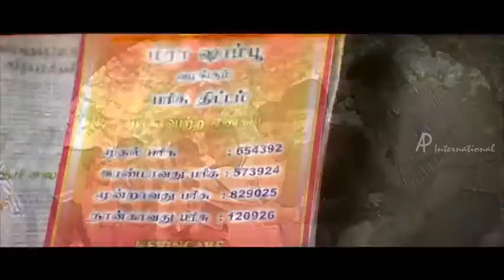Junction - Amana gifts Abhinay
Junction  - Tamil Movie

Star Cast: Abhinay, Kanishka, Amana, Pandu, Venniradai Moorthy and Madhan Bob
Direction:  K.S.Ramanathan

Junction is a  Comedy Movie. Abhinay is a college student who used to spend his time by having fun with friends. He falls in love with Amana at first sight. He is a big fan of Kanishka who is an actress. Amana helps Abhinay to meet Kanishka. Kanishka falls in love with Abhinay. Amana plans to sacrifice her love for Kanishka.